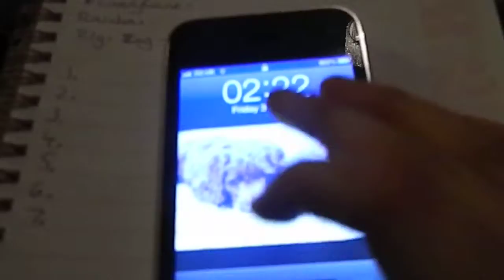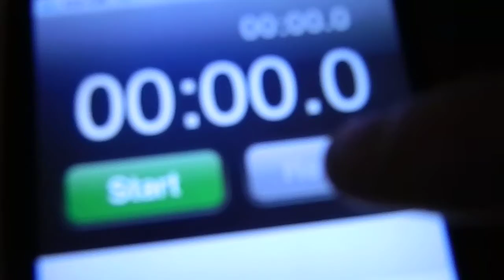Beanie Boo Olympics 8Lap Running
This is the 2nd event of the Beanie Boo Olympics 2012, 8Lap running. We have already uploaded 10Lap running and  6Lap running is coming soon. If you really cant waait then go to VampireKitten131's channel to see it. :) xxx